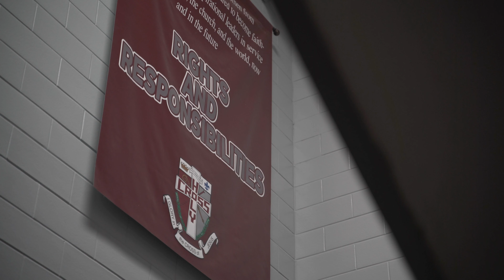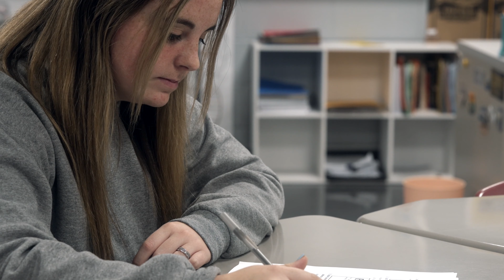Maroon & Grey Gala 2022